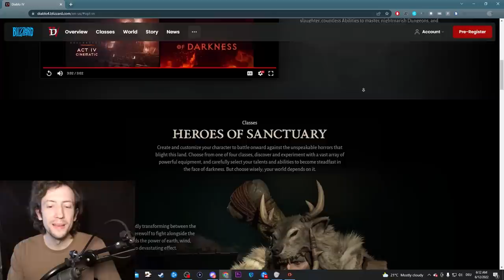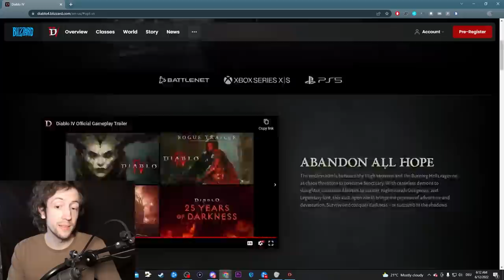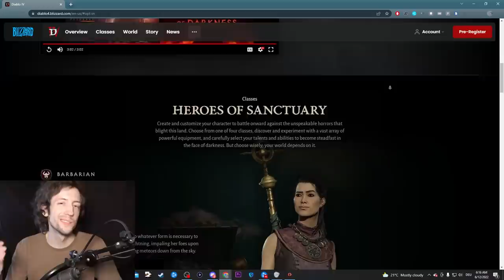Sign up for Diablo 4 Beta RIGHT NOW!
(Check it out for ARPG Game & Build Guides!)

All my content is and will remain free! I mainly cover Diablo 3, but also other ARPGs like Diablo Immortal, Diablo 2, Last Epoch & more. Path of Exile is covered on my dedicated second YouTube channel "wudijo PoE". Here I focus on providing entertainment, highlights, edited clips from my streams, game and build guides for all classes (Barbarian, Crusader, Demon Hunter, Monk, Necromancer, Witch Doctor, Wizard), rank 1 GR clears, personal achievements, memes and more! Hope you enjoy my content :)

If you want to support me as a Content Creator, consider one of the following:
2. Become a channel Member by clicking the "Join" button or this link (and get unique perks!):
3. Become a Twitch Subscriber (or use your monthly free Twitch Prime if you are an Amazon Prime user)
5. Like/comment/share my stuff!
6. Give me feedback how to improve!